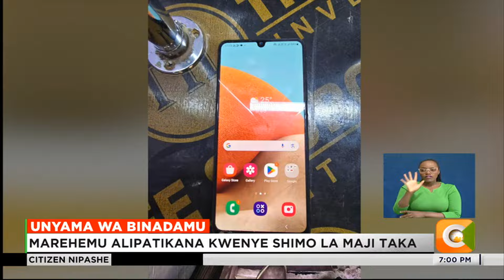Citizen Nipashe 12th November, 2024